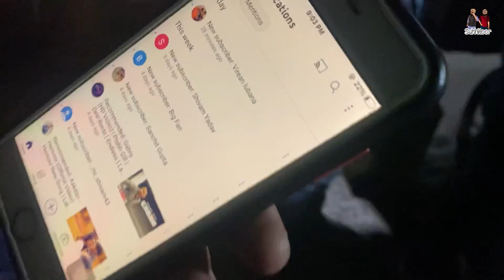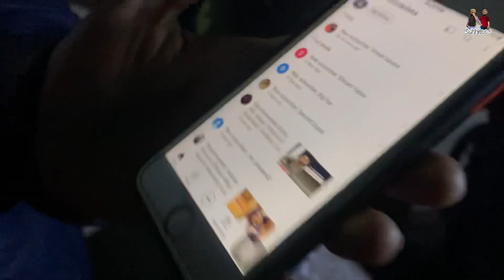We met Virean lubana | iPhone | 11 pro’s warranty | Naveen 😂 | Sukhnoor | Ramgahria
We met Virean Lubana | Virean Lubana’s video room | iPhone 11 di warranty | Vlogger from Punjab | SukhNoor |